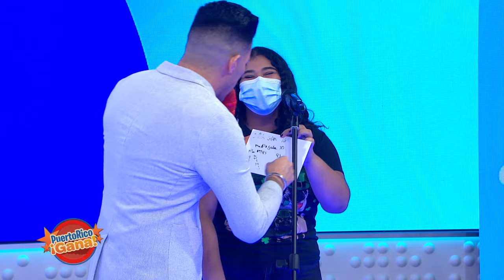05 1 SEG PR GANA 11 03 21